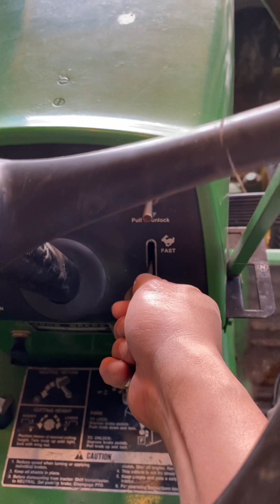John Deere 140 H3 first start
New to me John Deere 140 H3, first start after two years of sitting outside the previous owner’s lawn.  Save from ending up in the scrapyard.